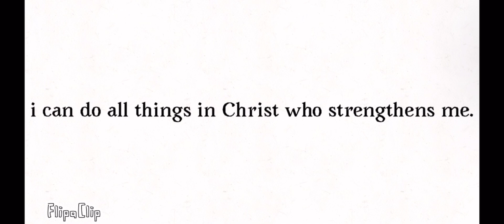It’s muffin time! (Animation meme)